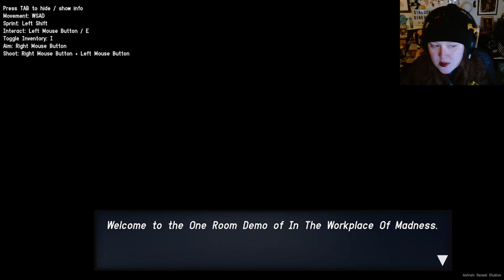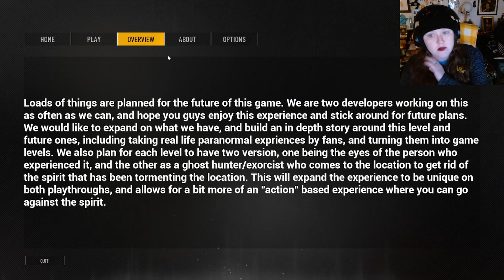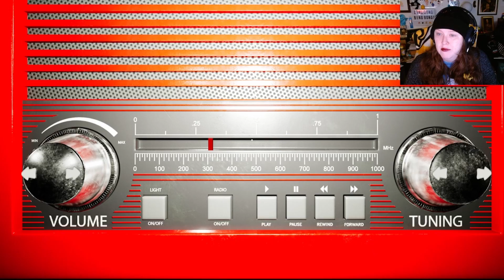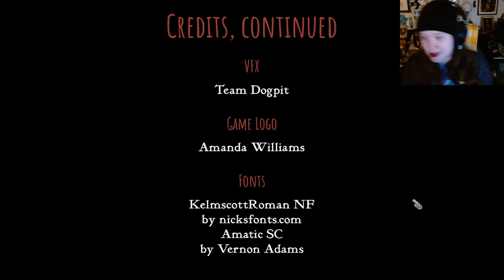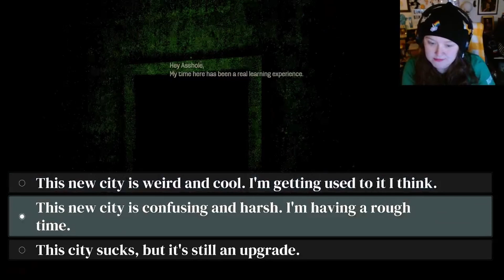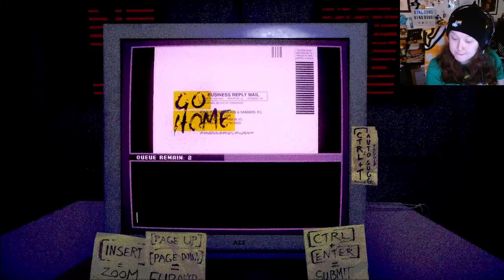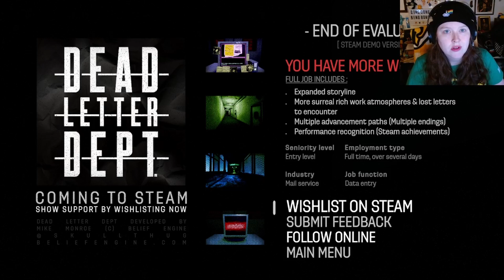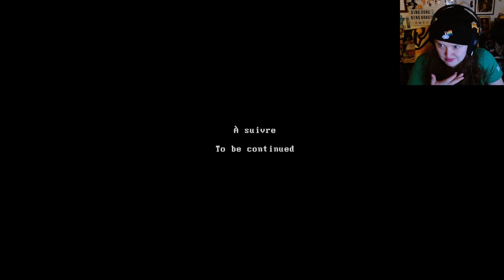Horror-type demos! Tentacle Typer, Dead Letter Dept., Decarnation, Slay the Princess, and more?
y"ALL. It's spook season so let's PLAY SOME HORROR DEMOS! I really struck out here and had a bunch of demos that were really short or broke or weren't in English even though the Steam page said they were. Oyyyy. Anyways, I listed them all below whether they worked or not! SOME REALLY GOOD ONES HERE THOUGH?

Demos that worked! --

SLAY THE PRINCESS: "You're here to slay the princess. Don't believe her lies."

TENTACLE TYPER: "Tentacle Typer is a Lovecraftian text editor RPG experience. You're a giant tentacle monster with a magic mechanical typewriter, and you're trapped in a steampunk mansion. Psychically rouse elaborate mechanisms by typing almost whatever you want."

DEAD LETTER DEPT.: "Working at a temp data entry job in the big city, you type and transcribe the lost mail and letters that have nowhere else to go. But as the days carry on, oddities in the mail begin to emerge."

DECARNATION: "Decarnation is a story rich adventure horror game. Solve cryptic puzzles, fight disturbing enemies, explore a phantasmagorical world of dreams and nightmares, and face the most terrifying monsters from the darkest parts of your soul."

Demos that were too short or broke or...? :( --

IN THE WORKPLACE OF MADNESS: "A monstrous entity looms over the employees of an insurance company. Theo, A normal office worker, finds himself engulfed in a deadly nightmare with no way out as secrets about the workplace are uncovered."

ECCO: THE LAST WHISPER: "Ecco is a first-person psychological horror game where players won't survive if they don't pay attention to details. Players takes the role of a cult member, you will have to find all the necessary items to make the final ritual."

GOSSAMER: "You will get started in the school and encounter unexplained phenomena such as classmates who do not exist in the reality, but they have been recorded in your diary, the only class that is held in the whole school and your memory which has been tampering constantly."

VESTIGE MEMORIA: "Vestige Memoria is an episodic horror game, in which we take paranormal stories, and turn them into horror experiences. In these thrilling horror experiences, take control of the survivors of these memories, living through these experiences as described by the person."

ZHOBOT:
(This has links to our Twitter, Discord, etc.!)